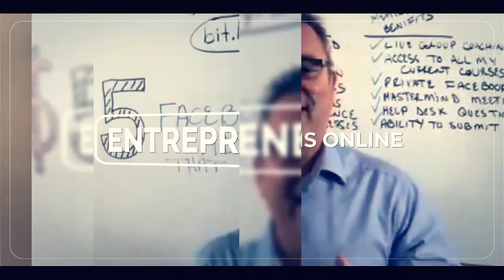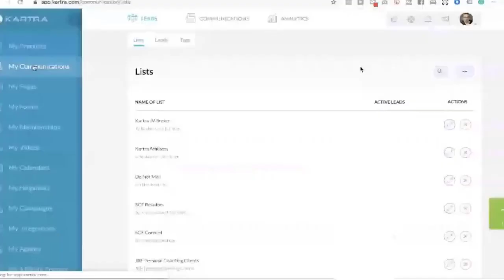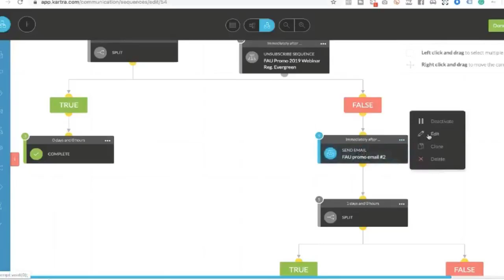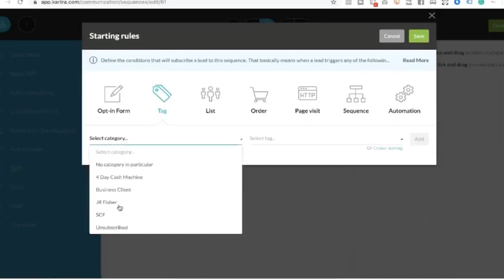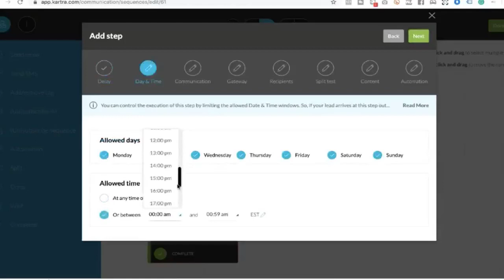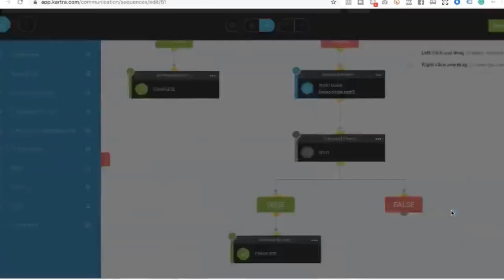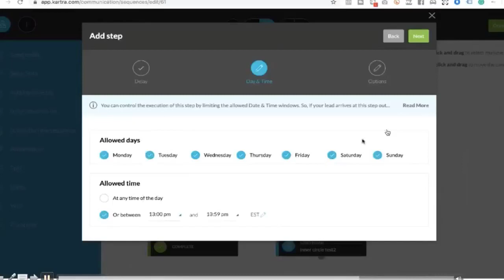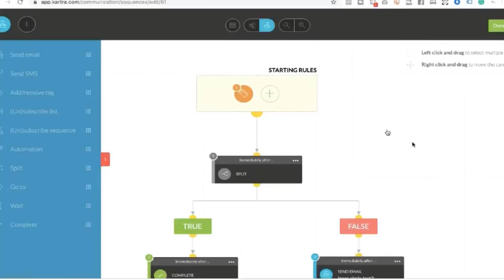Secrets to build automatic profitable email sequences in Kartra - J.R. Fisher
Secrets to build automated profitable email sequences in Kartra. Now, why did I pick Kartra? I'm not saying you can't build this someplace else, I'm just saying if you build this someplace else, it's gonna cost you more money and it won't be as effective because of what Kartra can do.

Kartra does so many things and I just want to list a few of them. It's the only complete all-in-one digital marketing software available, period, and I mean period, there's no other software out there that compares to Kartra and Kartra is cheaper than most of the ones that are out there.

Kartra does all these things:

✅Email Provider
✅Funnel Maker
✅Landing Pages
✅Up and Down-sells
✅Credit Card Processing
✅Calendar
✅Video Hosting
✅Email Sequences
✅Help Desks
✅Form Builder
✅Membership Sites

✅6:50 - Let's watch how Kartra works!

Now, have you tried Kartra or using other email provider software? I like to read some of your comments, please put your comments below.

Send packages to:
1 Chisholm Trail Rd. Suite #450